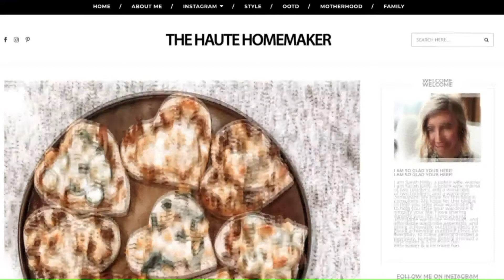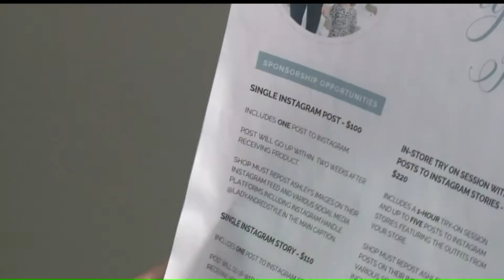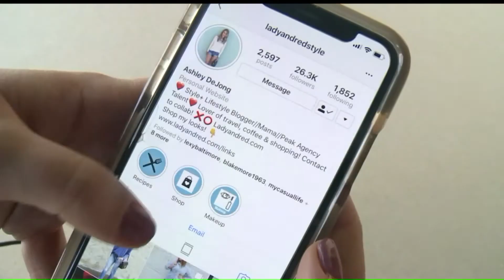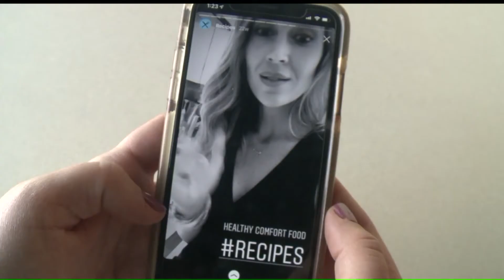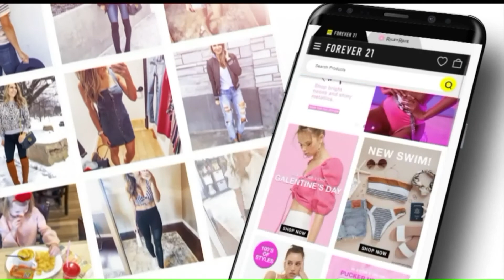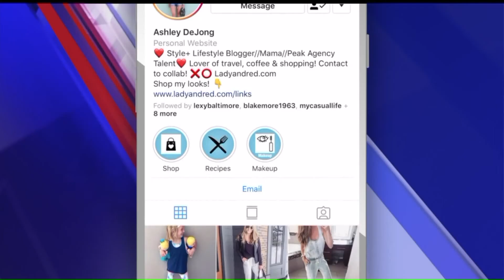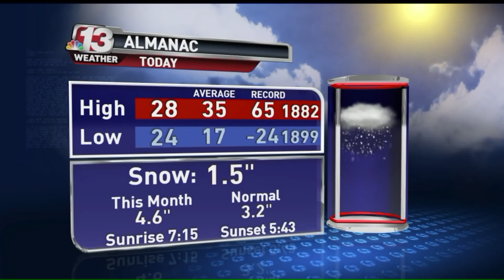Sweeps Piece: Meet the Influencers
MMJ sweeps piece. All was shot and edited by Whitney Blakemore.